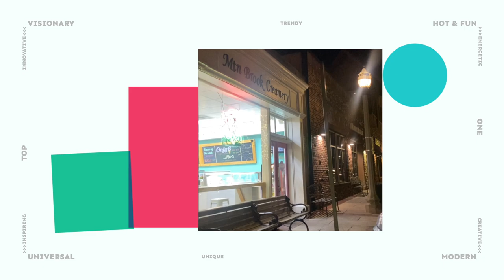ダフらないアプローチをレクチャーお願いします！萌香プロ！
西畑萌香グッズセットS1

今回は西畑萌香プロにダフらないアプローチを
レッスンしてもらいました！